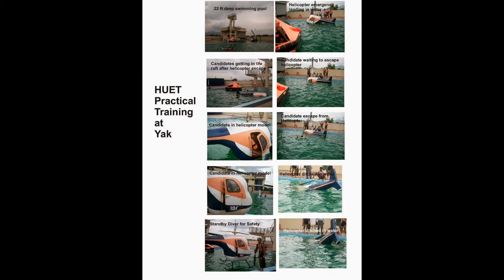HUET course | Helicopter underwater escape training~ huet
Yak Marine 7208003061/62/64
Offshore Training Courses
HUET (helicopter underwater escape training)
Hydrogen Sulphide Safety (H2S)
HAZMAT
Enclose Space Entry
MARPOL
Crane Operator
Basic Offshore Safety Emergency Training (BOISET)
Offshore Sea Survival Course
Rigging & Slinging
Forklift Operator Course
Crane Operator Course
HLO( Helicopter Landing Officer) Course
Stability & Ballest Control
Gas tester Course
Fast Rescue Craft Course
posted by SAMRUDHDI